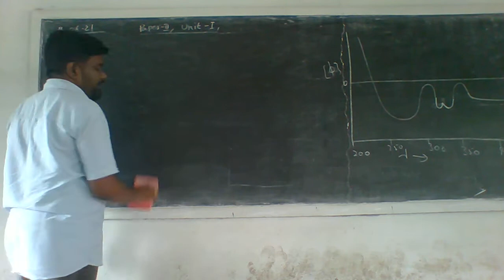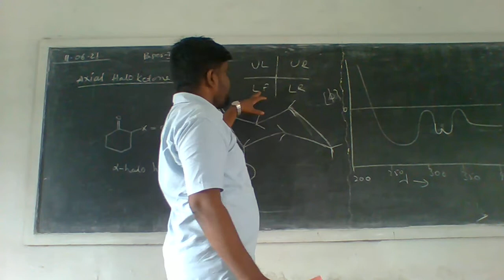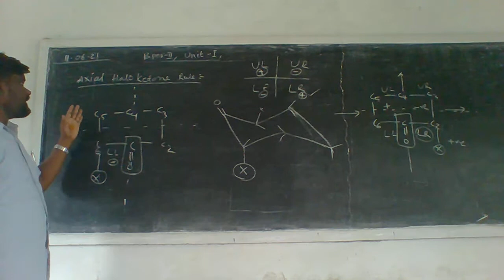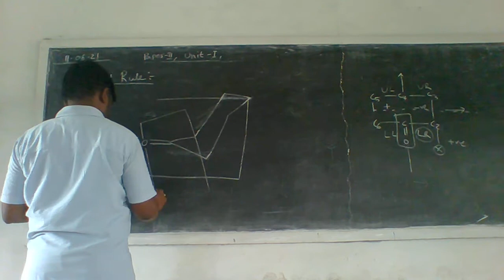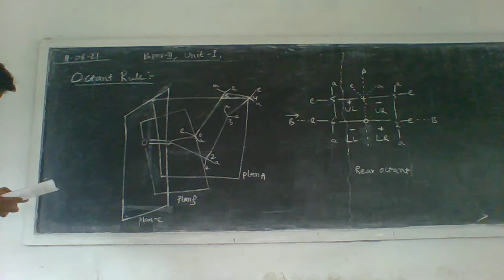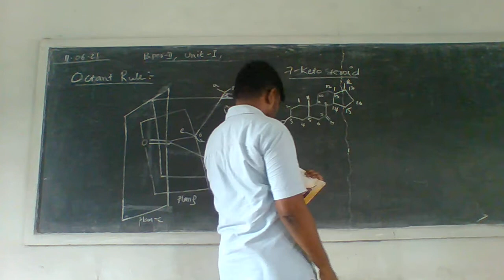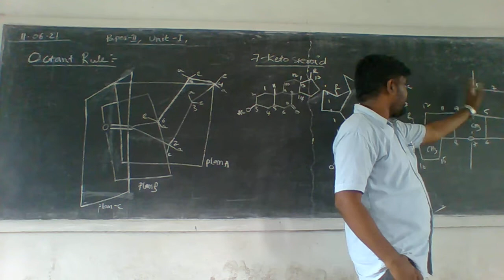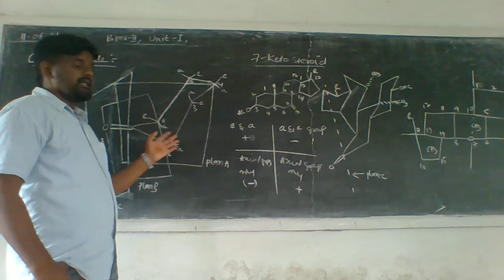11 06 21 Class II Paper II, Haxial haloketone rule & Octant Rule